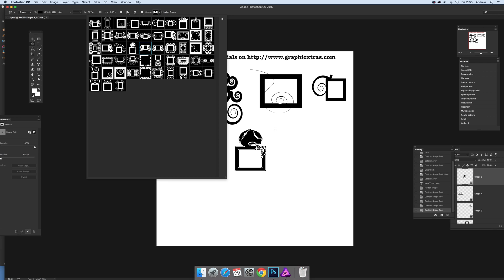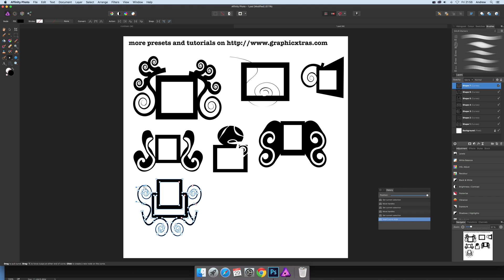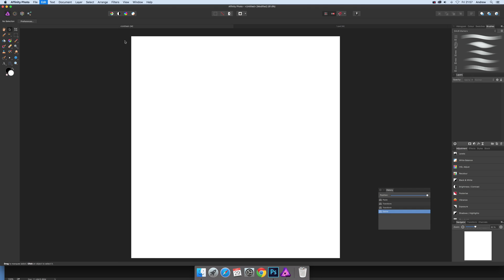Photoshop custom shapes as vectors into Affinity Photo via PSD (Intermediate) tutorial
Use Photoshop custom shapes into Affinity Photo via the Photoshop PSD format.  There are a vast range of vector shapes available in Photoshop and they can also then be re-used in Affinity Photo as well as Designer etc